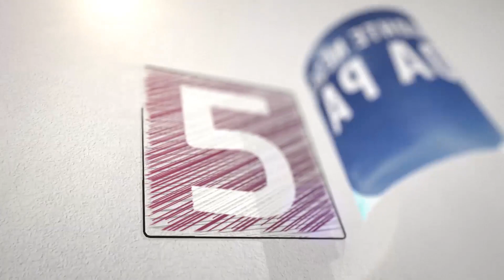Ferizaj me pamje mahnitëse në prag të festave të fundvitit - Kuriozitet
christmas deutscheland deutschland christmas market christmas market germany christmas in germany schnee in deutschland wetter deutschland weihnachtsmarkt deutschland deutchland snack crate christmas snackcrate christmas christmas market eropa christmas (holiday period) deutsche deutsche sprache deustchland deutsch deutsch unterricht volksdeutsche us volksdeutsche christkindl markt deutsch video

its my love love samedi its ina my ina fotot me eri komedi shqip itsmylove itsmylove2 itsmylovekika me titra shqip sdin elhame nkosove new hits pop hits te fundit mitrovice mitrovica dashurite fresh hits titra shqip french hits best new hits valamalashow valamala show naim frasheri lidhje dashurie best new hits 2021 emisioni personalitete hit valon gashi onair dardi dashi maloku kosovo fejesa kosova agnesa

adi krasta  a qan adi krasta  krasta  kledi kadiu (person)  edi rama  intervista syri tv  intervista e dites  astrit patozi  genc tukiçi  adi krasta   agon channel  paris   2014  tirana  france  albanie  shqiperia    ted talk  ilir meta  politike  tedx talk  ted talks  tedx talks  tedxtirana  lajmifundit  lajmeditore  lulzim basha  lajmet e dites  lajmi i fundit  lajme nga bota  alketa vejsiu  vera grabocka  lajmet e fundit  tituj kryesore  lidhje direkte

klodian calamani  mateo vasiu  klodiana calamani  fotoja e klodian çalamanit irriton mamanë e mateos  klodian çalamani  motra e klodian calamanit  digjet shtepia e klodian calamanit  vrau 8-vjecarin/ gjykata vendos masen e sigurise per klodian calamanin  arrest ne burg per klodian calamanin  elsa calamani  kjo është shtëpia e klodian çalamanit  50-vjeçarja akuzon klodian çalamanin  dosja per calamanin  zbulohet kush e dogji shtëpinë e klodian çalamanit

donaldi dhe beatrix beatriksa dhe donaldi beatrix bëhet xheloze për donaldin donaldi dhe beatrix shkëmbejnë puthjen e parë nuk shterojnë puthjet mes donaldit dhe beatrix donaldi përkëdhel beatrix - big brother albania vip ç'mendon semi për flirtet mes donaldit dhe beatrix? më merr frymën/ ç'po ndodh mes donaldit dhe beatrix? banorët flasin për afrimitetin mes donaldit dhe beatrix iliri donaldi donaldi iliri donaldi dhe beatrix vendosin të flenë krah njëri-tjetrit

feja islame islame islami feja video islame hadithe islame feja muslimane thote feja feja islame nuk është veç shkuarje në xhami - hoxhë bedri lika islami ne kosove mos u trishto psikologjia islame islam (religion) feje hutbeja e lamtumires profeti muhamed muhamedi omer bajrami sadullah bajrami ilahi shqip bahri sejdiu olsa muhameti tregime fetare faik elvis ilahi dhulkarnejn ramadani ispahiu tregime mos u trishto pranoje jeten